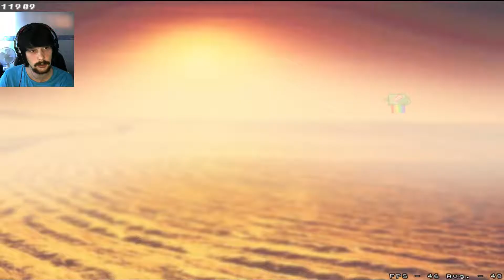[Episode 32] I wanna be the Boshy | JUMPSCARE KILLED ME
Welcome to episode 32 of i wanna be the boshy, i complete world 11 and 12! yes both worlds, since 12 is really short.. also i get almost killed by a jumpscare while going out of my way to get a secret..